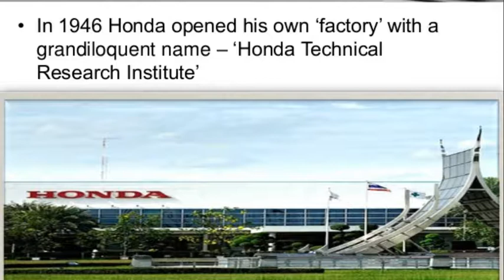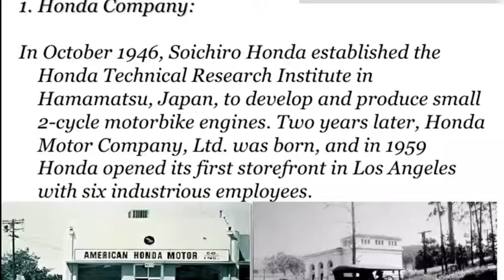10 Surprisingly Facts About HONDA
So Friesnd! Todey we are talking about honda.The man who built his company with great courage and spirit.The man who gave his name to company "honda" .

So i hope you guys enjoying this video
Our Chanel brings you the facts of peoples, companies, countries ,cars and top thing.